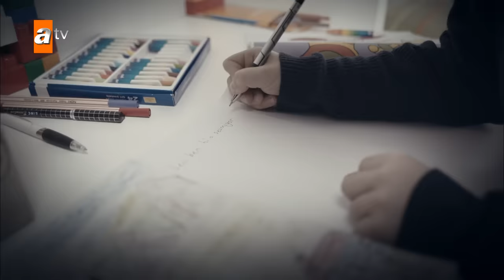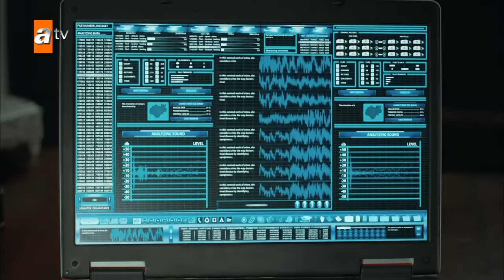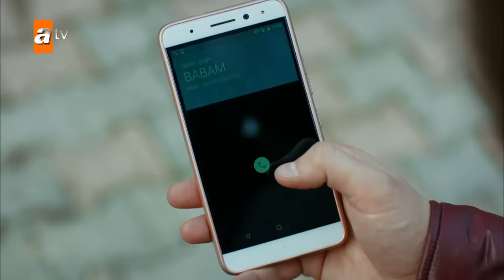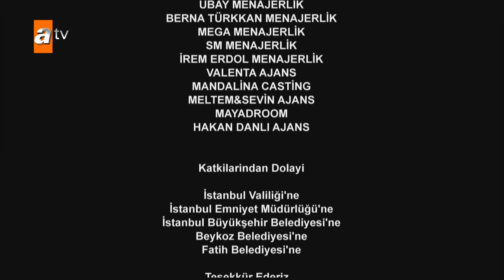Bahtiyar Ölmez 4. Bölüm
4.Bölüm Özeti:
Gerçek kimliği ortaya çıkma korkusu yaşayan Bahtiyar, kendisini Aytekin ve Hamdi savaşının ortasında bulur. Aytekin’in damadına geçtiği iltimas Fuat’ın gözünü öyle bir karartır ki, artık Bahtiyar’ı ortadan kaldırmak için her şeyi yapmayı göze alır. Çağla’nın, Rıfat sandığı Bahtiyar’ın kendisini Aylin’le aldattığından şüphelenmesi onu yeni arayışlara iter. Bunun sonucunda Bahtiyar sahte evlilik gerçeğiyle yüzleşmenin eşiğine gelir. Öte yandan Caner’in Nuran’ı aldattığını düşünen Şinasi, Caner’den bunun hesabını sormak ister ama başına olmadık işler açacağından habersizdir. Fuat ise Bahtiyar’ın gerçek kimliğini bilen birini ele geçirmiştir. Bütün bunlar olurken, Aytekin’le Hamdi’nin hesaplaşması işleri hiç beklenmedik noktaya getirir. Hamdi intikam için Aylin’i hedef seçmiştir. Bahtiyar, canından çok sevdiği Aylin’i koruyabilecek midir?